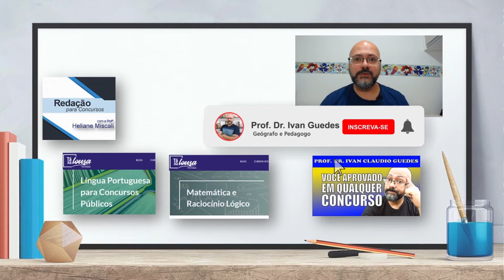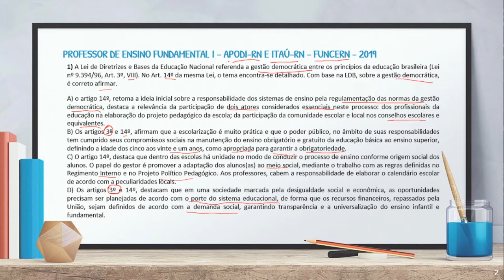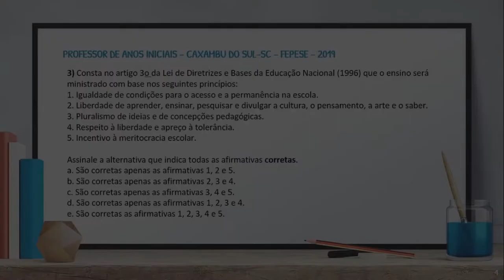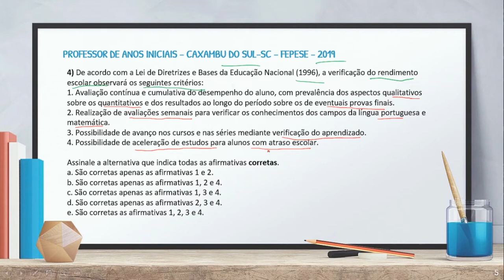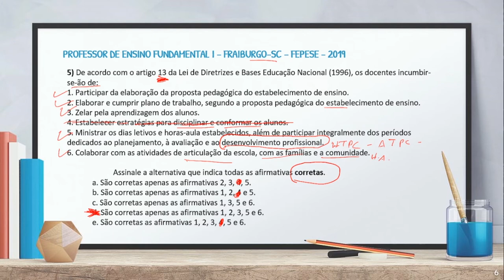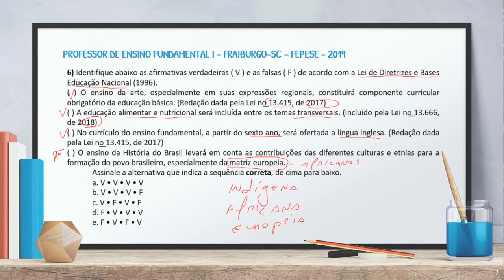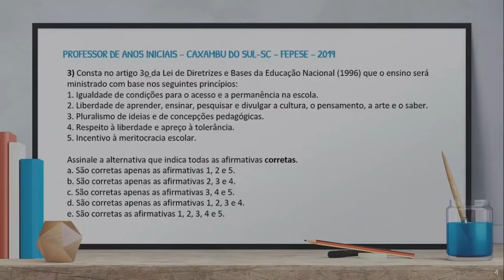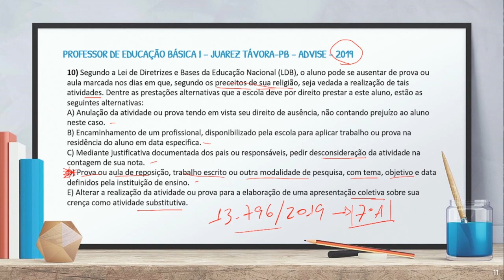SIMULADO LDB – Questões comentadas com gabarito - Concuso para professor - simulado LDB 4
➡️Simulado LDB – Lei de Diretrizes e Bases da Educação Nacional. Questões comentadas com gabarito. Neste vídeo eu apresento e discuto mais um simulado da LDB (Lei de Diretrizes e Bases da Educação Nacional), Lei n. 9.394/1996. São 10 questões de concursos comentadas com gabarito para quem está estudando para concursos para professor. Acompanhe as questões comentadas de LDB em que eu explico item por item.

Organização do simulado:
00:00 Apresentação do simulado: Legislação Educacional
00:18 Estude para concursos
01:12 Questão 1
06:55 Questão 2
08:13 Questão 3
11:33 Questão 4
14:57 Questão 5
16:04 Questão 6
21:41 Questão 7
23:11 Questão 8
25:45 Questão 9
28:00 Questão 10
30:38 Considerações finais